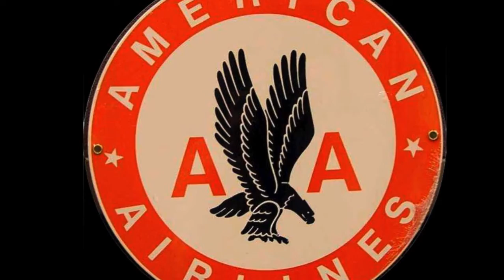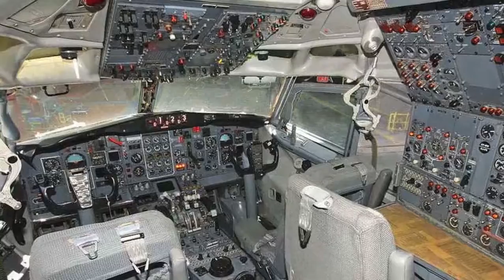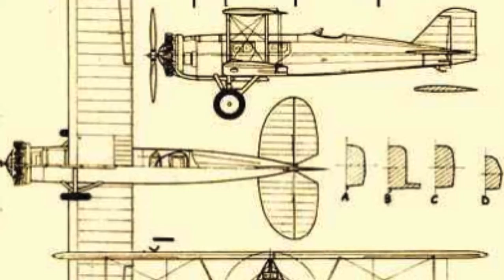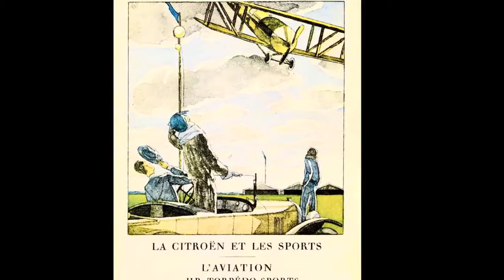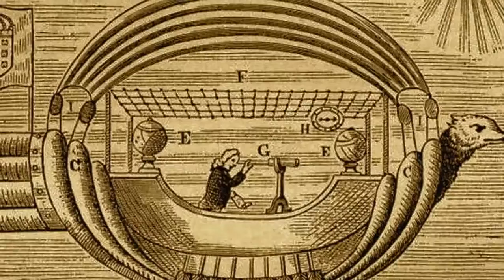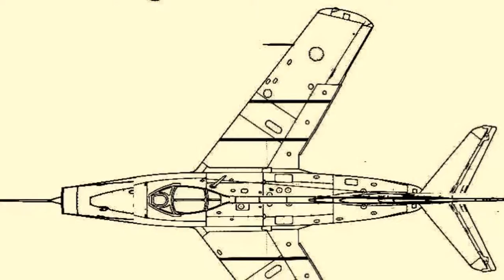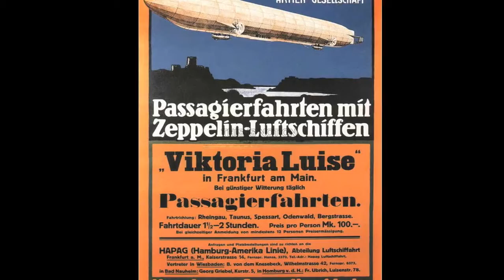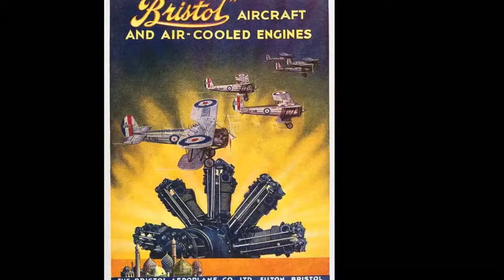Sky Café #2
for Sky Café, Pittstown, NJ